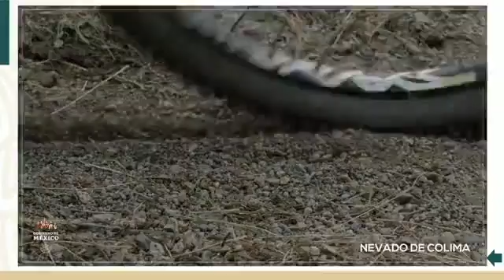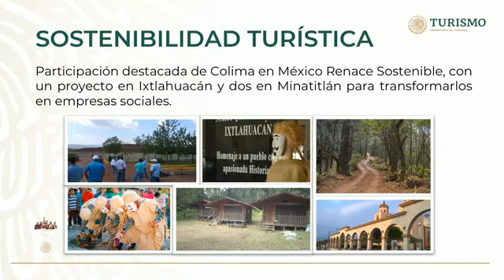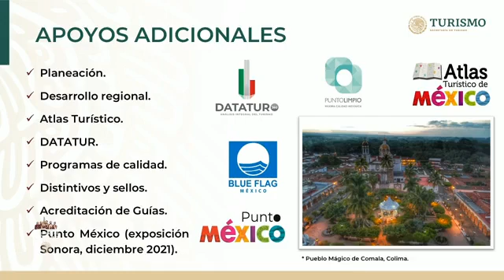Anunció el secretario de Turismo dos eventos de talla internacional en Colima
El secretario de Turismo federal, Manuel Torruco, anunció dos eventos importantes de talla internacional que se llevarán a cabo en Colima y que impactarán a más de 100 millones de personas.
Explicó que el primer evento será el Down del Nevado de Colima donde participarán 500 Raiders o jóvenes en bicicleta de 16 países y el que baje primero será el Rey de la Montaña.
El otro evento será la Regata Internacional Kitesurf y Windsurf Foiling que se realizará en las playas colimenses.
Dijo que esto será para dar más impacto y promocionar el destino turístico de Colima.